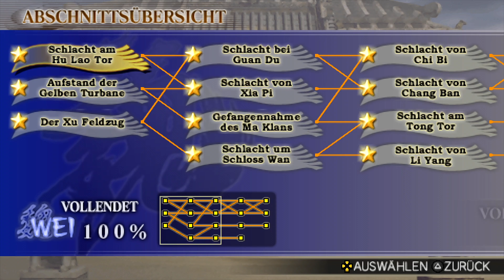Let's Play Dynasty Warriors Vol. 2 (PSP) [German/4K] Part 62: Bonus - Lager und Spezial Offiziere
Let's Play Dynasty Warriors Vol. 2 (PSP) [German/4K@60FPS/100%/Chaos/Greenscreen] Part 62: Bonus - Lager und Spezial Offiziere

★ Info ★

Dynasty Warriors Vol. 2 (真・三國無双 2nd Evolution, Shin Sangoku Musou 2nd Evolution) ist eine Fortsetzung der PSP-Portierung von Dynasty Warriors. Das Spiel baut auf der gleichen Spielformel wie sein Vorgänger auf, während es Inhalte aus Dynasty Warriors 5 übernimmt.
Die Spielmechanik dreht sich nach wie vor um eine rasterbasierte Kampfkarte, auf der die Einheiten um die Kontrolle über die verfügbaren Gebiete kämpfen. Allerdings dauert die Bewegung zwischen benachbarten Feldern nun 10 Sekunden, was die Spieler zwingt, ihre Zeit effizient zu nutzen. Außerdem müssen alle feindlichen Offiziere (mit Ausnahme von Untergebenen) besiegt werden, bevor ein Feld erobert oder geschützt werden kann.

Obwohl das Leveling-System noch immer intakt ist, können die Spieler Waffen und Reittiere für ihre Charaktere sammeln, was spätere Spieldurchgänge wesentlich einfacher macht. Musou Rage wird in Form einer Anzeige dargestellt, die sich mit der Zeit langsam wieder auffüllt.

Erreicht der Spieler eine hohe Stufe oder besiegt er mehr als hundert Feinde, kann er von einem der Generäle der gegnerischen Armee verfolgt werden. Sie sind in der Lage, sich in kürzester Zeit zwischen den Feldern zu bewegen, sind in der Regel eine Stufe höher als der Spieler und haben zu Beginn eine hohe Moral, wenn sie auf den Spieler treffen. Wenn man sie besiegt, erhält man hochwertige Waffen und Reittiere.

Neu im Spiel sind Schatzkammern und Dörfer. Schatzkammern enthalten starke feindliche Offiziere, die der Spieler rekrutieren kann, und können nur erscheinen, wenn er Felder direkt neben ihrem Standort einnimmt. Durch das Gewinnen dieser Kämpfe können die Spieler Waffen oder Reittiere erwerben. In den Dörfern hingegen gibt es verschiedene Missionen, die jeweils eine Minute dauern; sie reichen vom Besiegen einer bestimmten Anzahl von Banditen bis hin zur Verteidigung von Dorfbewohnern oder Ältesten vor dem Tod. Die Spieler werden für ihre Mühen mit vollständiger Wiederherstellung ihrer Gesundheit belohnt. Sowohl Musou Gauge als auch Musou Rage sind nach dem Erfolg sofort wieder voll.

💎DATEN💎
Entwickler: Omega Force
Publisher: Koei
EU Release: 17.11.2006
Genre: Hack and Slay, Strategie
Modi: Single Player, Multi Player
Reihe: Dynasty Warriors
Plattform: PlayStation Portable
Altersfreigabe: 12

Metascore: 57%